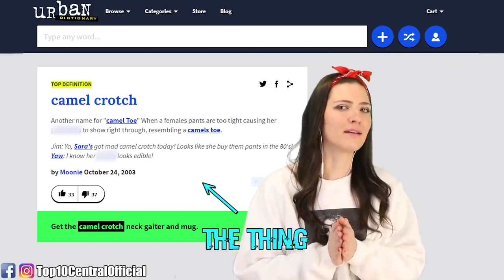Funniest Live News Interview FAILS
These are some of the funniest live news interview fails you will ever see! Funny fails get caught on camera all the time but there's something more cringe worthy when it happens on live tv! No one wants to have instant regret when doing live news interviews. We're not sure if this is them getting some instant karma or if they are just having some bad luck. Either way, these embarrassing moments make up for some really funny videos. Enjoy this funny fails compilation! 🤣